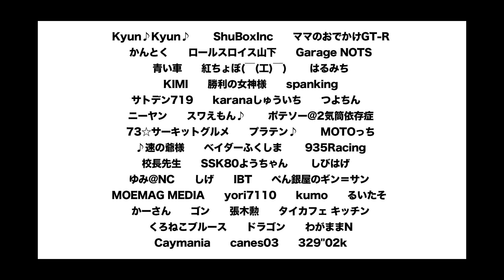-Attack Tsukuba 2022-「ひろ//RGN × ERC すーぱー眠り姫7」FC3S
2022年02月19日（土）
U29筑波最速決定戦 Class
No.67
ひろ
RGN × ERC すーぱー眠り姫7
MAZDA FC3S
59:845